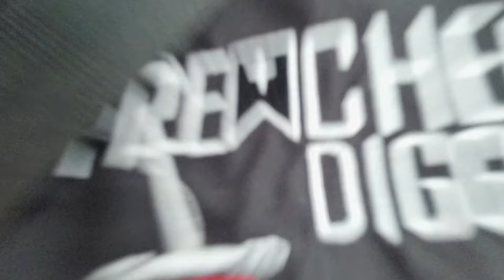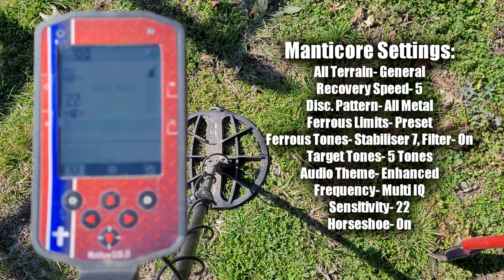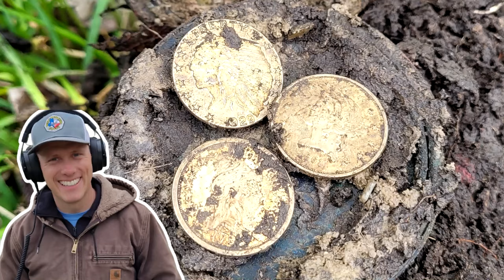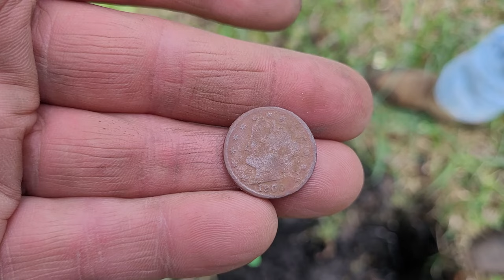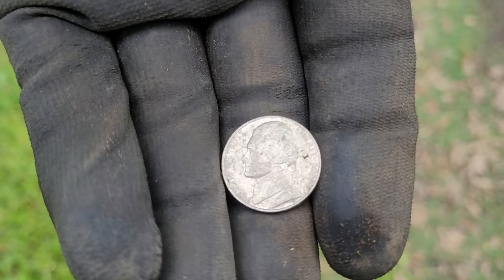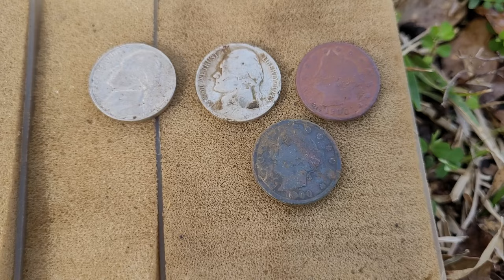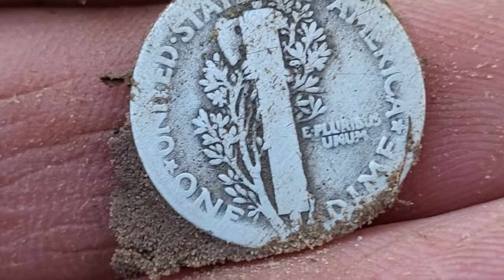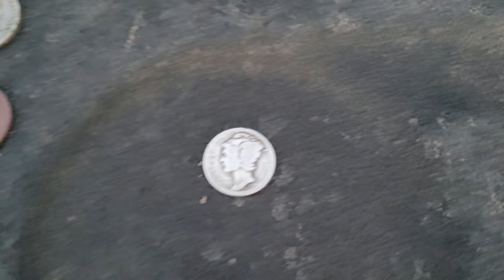What Did We Find #2? | Historic Homes Door Knocking Road Trip #2 | Metal Detecting | Preacher Digger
This time on Preacher Digger!  “What Did We Find?  Historic Homes Door Knocking Road Trip #2!” In this episode, me, and Diggin’ Doc Holiday head out to a historic town with many 1800’s homes for a door knocking road trip to see what we can find?  What did we find?  Tune in to see!  I hope you enjoy Episode 242. Remember, the greatest treasure is not what can be found on earth, it can only be found in heaven!